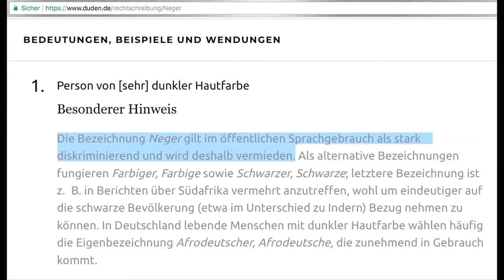Wann darf man Erich Hess als «Arschloch» bezeichnen? Erich Hess gibt Antwort.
Sie geniessen einen Ausschnitt aus der satirischen «Samichlous-Show», aufgezeichnet am 5. Dezember 2017 im Progr in Bern.